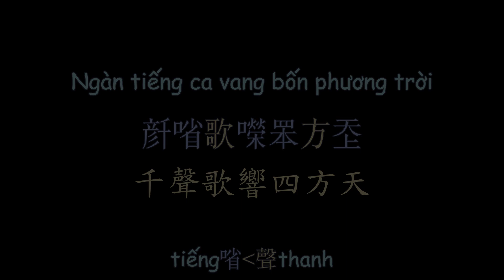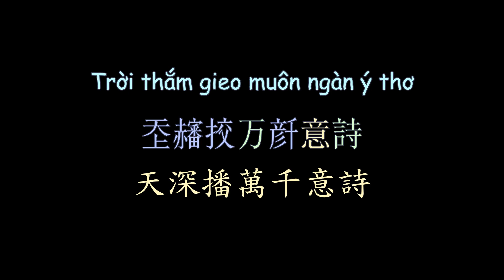越南Borelo歌曲《歡春圓舞曲》漢喃歌詞 喃漢對譯 | Xuân Vui Ca - Phan Ý Linh | Chữ Nôm Lyrics 𡨸喃 喃字 漢喃 Vietsub Nomsub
Xuân Vui Ca - Phan Ý Linh
Chữ Nôm Hán Nôm Lyrics
Vietsub Nomsub

Viet Subber:Kohiangmi
Han-Nom Script Converter:Kohiangmi
Nom-Han Trans:Kohiangmi

漢喃轉寫：Kohiangmi
喃漢對譯：Kohiangmi
歌詞製作：Kohiangmi